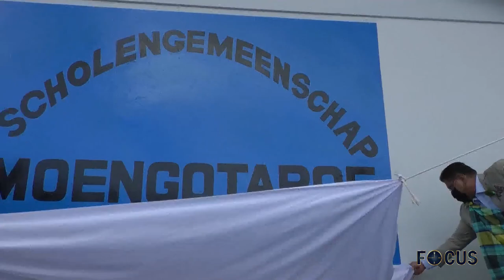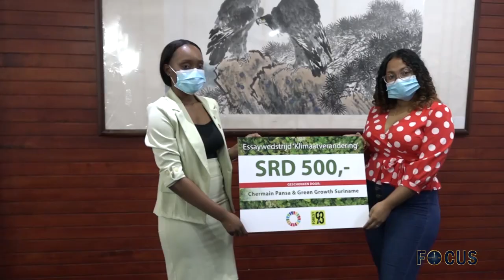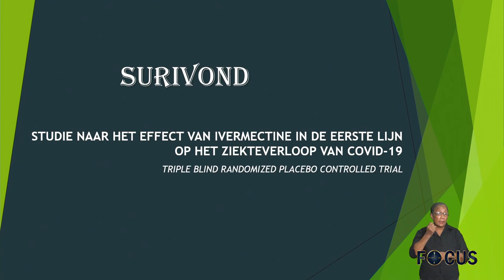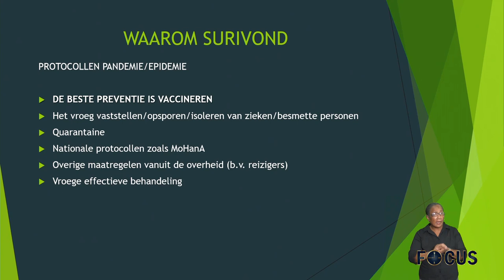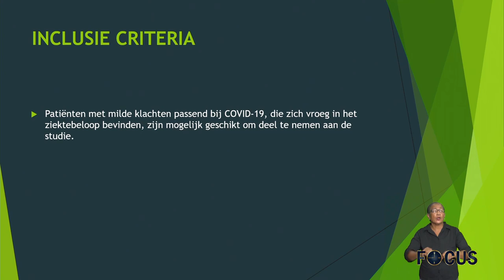FOCUS AFLEVERING 645, DD 26 OKTOBER 2021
In Focus aflevering 645 worden de volgende onderwerpen belicht:
-  Ingebruikname schoolcampus district Marowijne een feit
- Onderwijsminister Levens verschaft duidelijkheid over ontkoppelen particuliere scholen
- Jongeren delen opinie over klimaatvraagstuk met president Santokhi
- Wat is ivermectine en wat zijn de effecten? Dokter Krisnadath geeft antwoord
- Wat te doen bij bijwerkingen na een Covid-prikje?